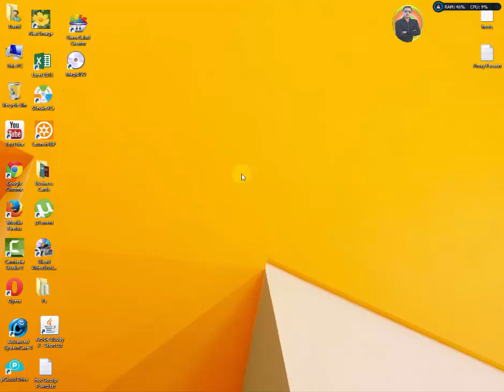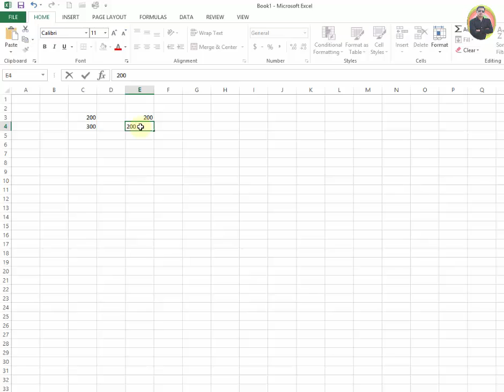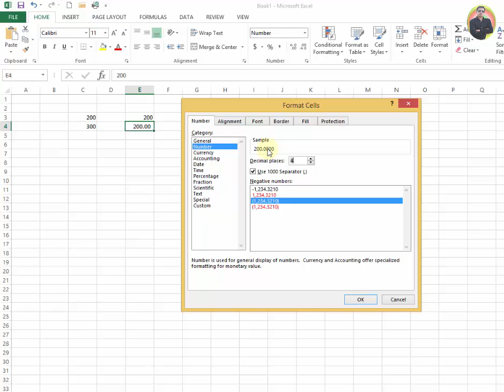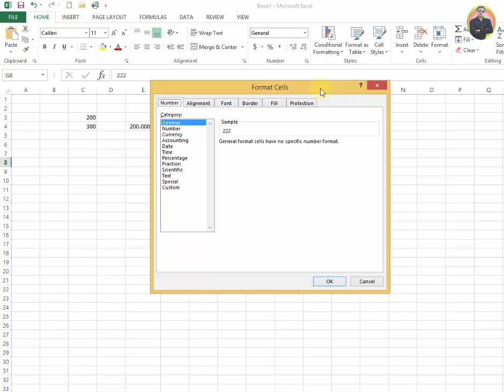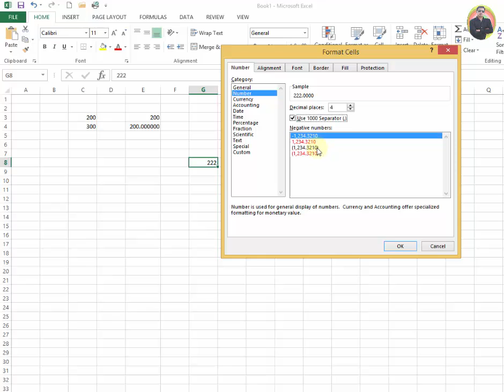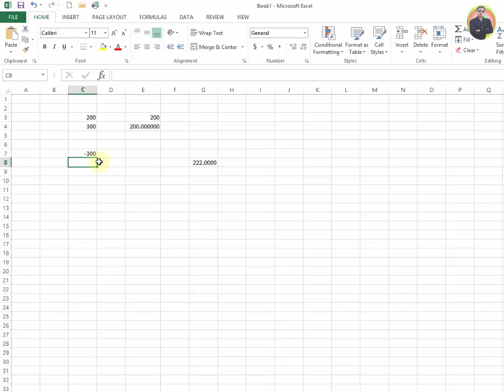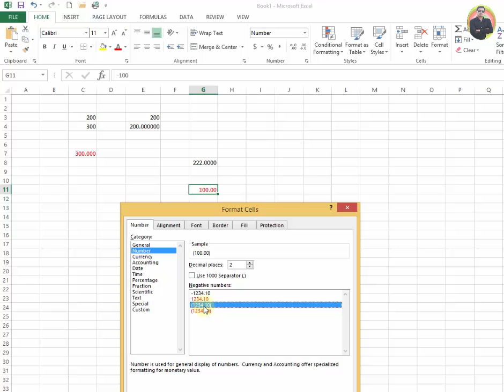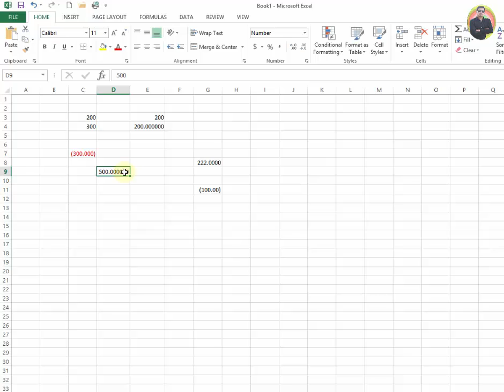How To Use Decimal in MS Excel 2013 Tutorial p21 Urdu Hindi